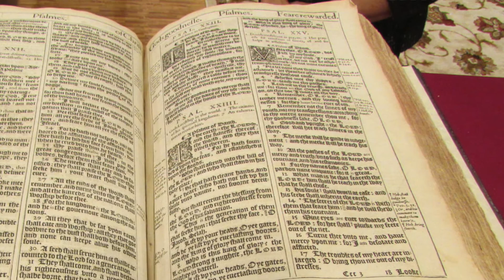Russ Bailiff: Harold Rawlings' Bible Presentation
Russ Bailiff announces the upcoming the June 3, 2018 Bible presentation by Dr. Harold Rawlings, author of "Trial By Fire." Harold will display his extensive collection of antique Bibles and tell about the miraculous events that took place throughout history in order for us to have the Bible today.